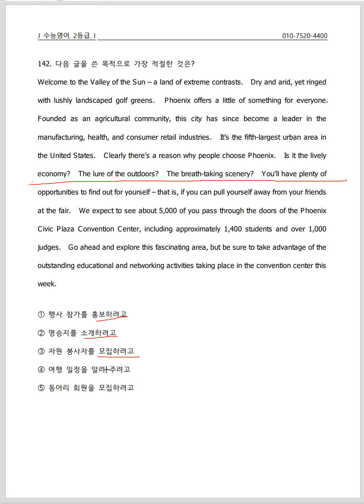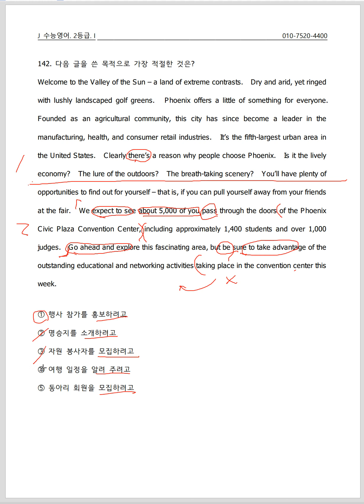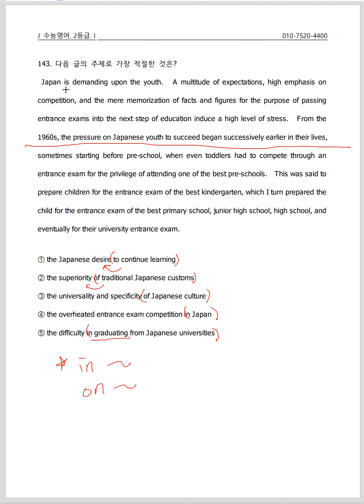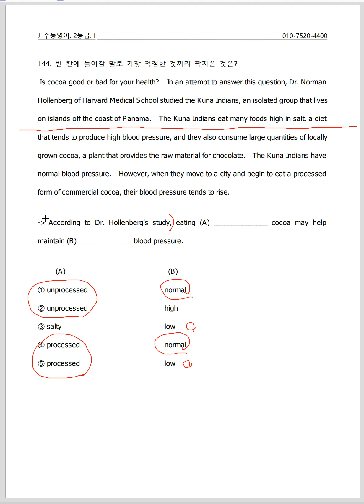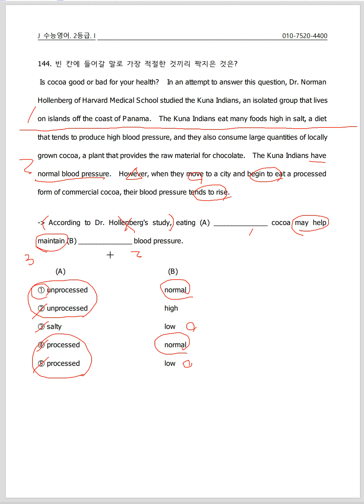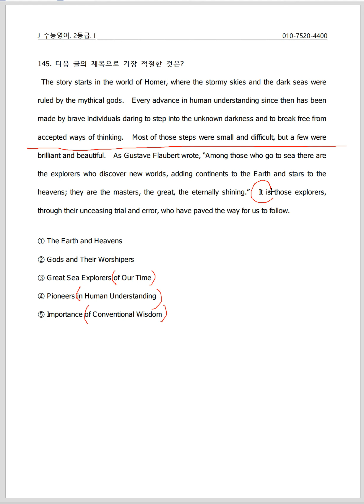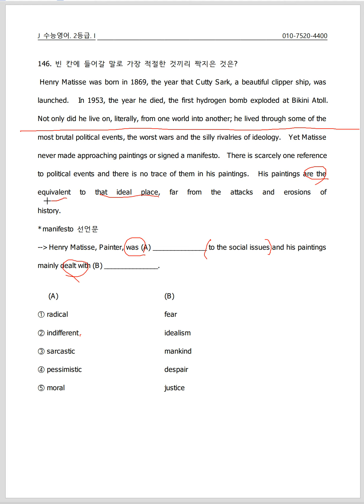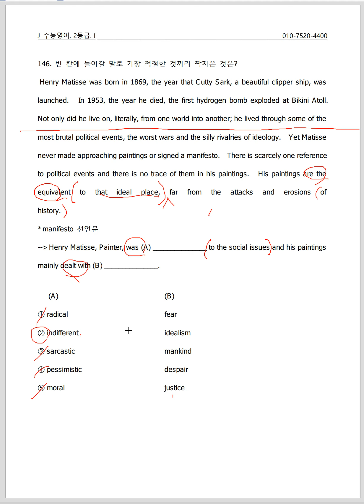수능영어쉽게풀기 29